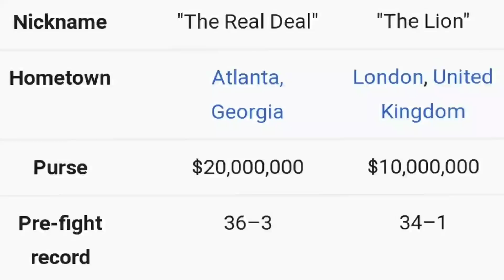BREAKING! "DILLIAN WHYTE IS WRONG! HE SHOULD TAKE THE MONEY!"~ LENNOX LEWIS